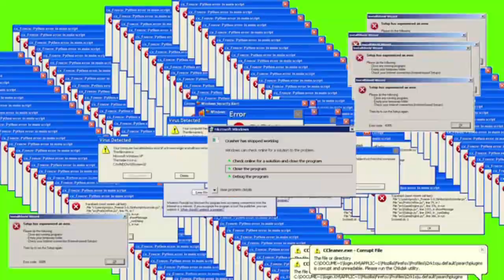GlomDuck The Hedgehog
TECHINICLY IM SCOTISH AS WELL